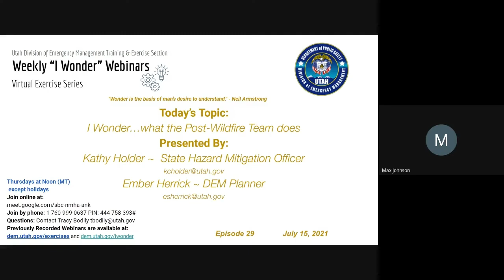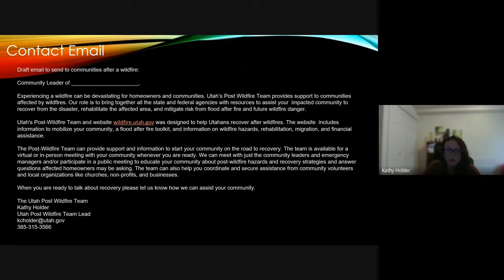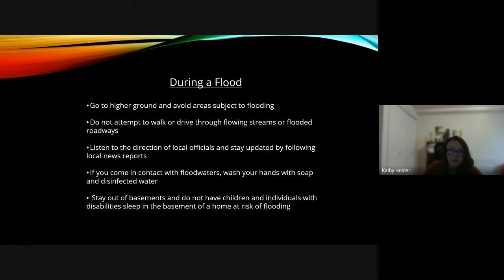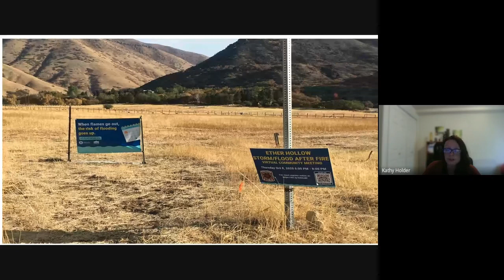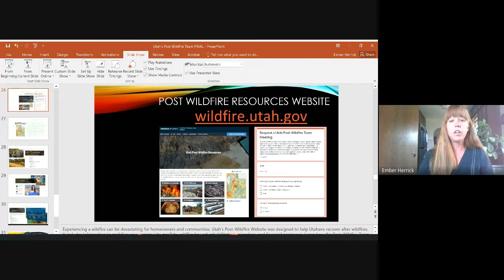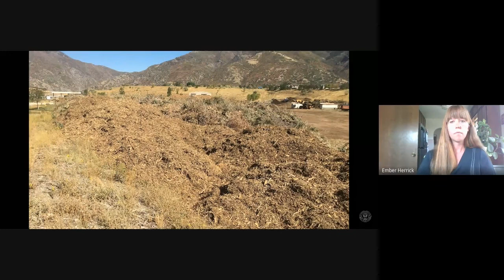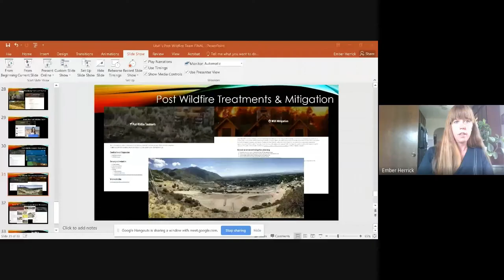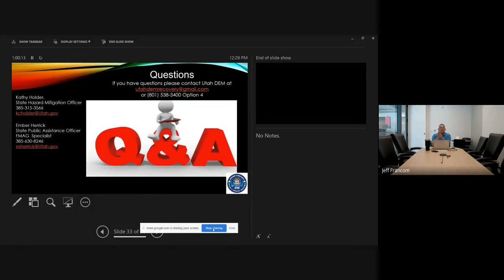I Wonder What the Post Wildfire Team Does 16 Jul 2021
In this DEM I Wonder Webinar, Kathy Holder and Ember Herrick with Utah DEM present on Utah's Post Wildfire Team and website Wildfire.Utah.Gov.  Utah’s Post‐Wildfire Team has State and Federal agency representatives working together to support communities impacted by wildfire. The website contains resources to help mobilize communities post wildfire, toolkits, and wildfire hazard, rehabilitation, migration, and financial assistance information. Learn how Utah's Post Wildfire Team and website can provide support and information to start your community on the road to recovery.